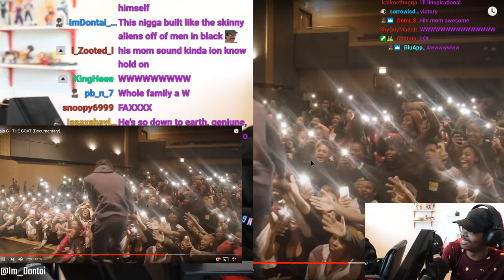ImDontai React's To Polo G's Documentary! HE IS IMPORTANT TO HIP-HOP!